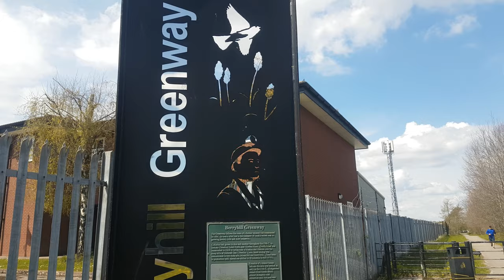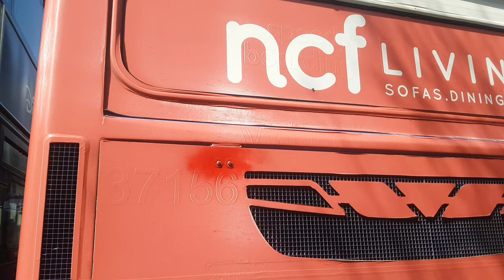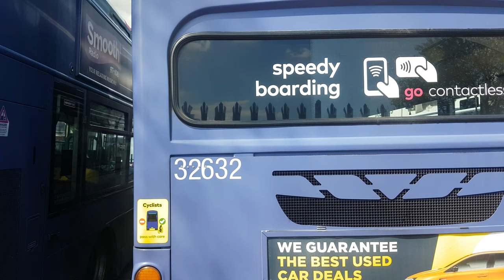A SHORT WALK AROUND FIRST BUS POTTERIES ADDERLEY GREEN DEPOT, 1.5.2021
Our usual weekend visit to the local depot.

Thanks to SJ for company.